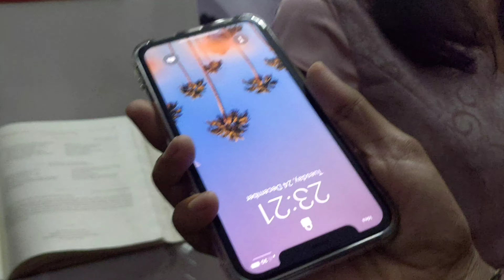CHRISTMASING! RizVlogs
Compliments of the Season❤️

Do share.